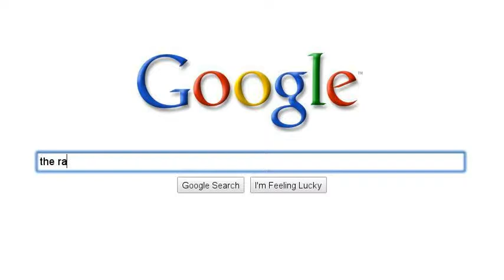Woman vs. Man's Stupidity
One womans search for an answer to an age old question.